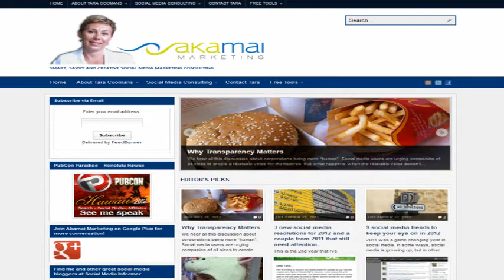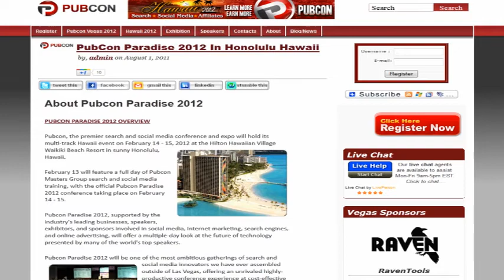Akamai Marketing's Tara Coomans on Social Media Strategy and Trends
Pubcon video content producer caught up with Tara Coomans, head brainstormer at Akamai Marketing for this Skype video interview about social media and Honolulu, Hawaii. Coomans first discussed the social media campaign that she is most proud of because of her ability to overcome time restraints and create a successful campaign. Her client was part of a high-end retail location in Hawaii, and Coomans was brought in on the tail-end not leaving time to do the prep work typically necessary for the greatest social media campaign success. The objectives of the campaign were to drive traffic to a VIP event that was a precursor to a three-day sales event, so Coomans took existing content, developed several Twitter hashtags and created a small campaign with that they had. They shared videos relevant to the organization and product as a way to engage potential customers, Coomans said, but no custom content was used because of time restraints. The end result suggested the use of social media equates to more conversions as the clients' Facebook audience grew by about 80 percent and 70 percent on Twitter through best practices, engagement, and a little bit of strategy. 80 percent of RSVPs for the VIP event were a product of social media channels and they were all new customers, Coomans noted. What was learned, according to Coomans, was that if you take a strategic approach and do some planning, social media can have a direct impact on business. Coomans was also able to attribute direct sales to social media, often a challenge when trying to determine last touch attribution with regards to digital marketing.

Coomans is responsible for creating headway in determining a return on investment (ROI) for social media, and she revealed that one of the hot topics surrounding that includes the influence of word-of-mouth and determining how to track and value some of those pieces. We know that customers, clients, and potential partners don't always act immediately when they see an offer, a promo or even your brand, so we want to create a time-line for how those touch points affect the process and also the value of word-of-mouth, Coomans noted. It's a little like building on the influencer concept, just as they have more ability to reach a wider audience, but which doesn't in and of itself always have a lot of value, Coomans added. Trying to identify ways for companies to value their social media efforts with an eye toward ROI with that word-of-mouth piece is what Coomans said she hopes to accomplish. Research shows word-of-mouth is truly valuable to ROI and it's an important element if you are taking a long-term approach to social media, so while you might only look at it in the context of a campaign, it should be something that you continue to track post-campaign so that you really get a view of the ins and outs of the campaign's effectiveness, Coomans said. Coomans was contacted to be a tester for a new product that will help with determining the ROI of social media and is hopeful that in the next year or year and a half digital customer relationship management (CRM) will start to become the secondary leg behind the analytics of social media. "I think we are headed in that direction and that is going to make the ROI results more clear for businesses," Coomans said.

In addition to the social CRM piece, trends in 2012 according to Coomans include the rise of gaming by way of Facebook apps and engaging people in a fun and stickier way then we've seen in the past. Video is also going to be a huge piece of content, Coomans said, and I also think we can't discount the fact that mobile has a place permanently in our pockets. A study noted by Coomans releaved that smartphone and tablet digital consumption will take over our desktop in he next 10 years. The key takeaway, said Coomans, who also thinks that when you get on a smart phone or tablet you engage more with social media because it's more immediate and accessible. That will directly impact the use of social media and the number of people who are using it regularly, including sites like Twitter and Foursquare, Coomans said.

In conclusion, Coomans suggested attendees of Pubcon Paradise taking place February 13-15 in Honolulu, Hawaii try Morimoto restaurant on Waikiki. Head chef Morimoto, known for his presence on the Iron Chef television show, loves Hawaii, and Coomans was told it's not unusual to find him in the kitchen at the restaurant. The other thing, according to Coomans, is that Hawaii is a mixed blend of cultures and they have a lot of different foods. If given the chance, Coomans encouraged attendees to try a spam musubi, which she described as warm, salty tasty goodness that serves well as a post-beach snack. Lastly, Coomans suggested attendees try plate lunch, a Hawaii staple consisting of macaroni salad and kalua pork, high in carbohydrates and meant to push you through the day.